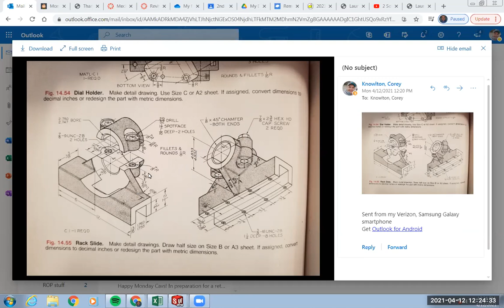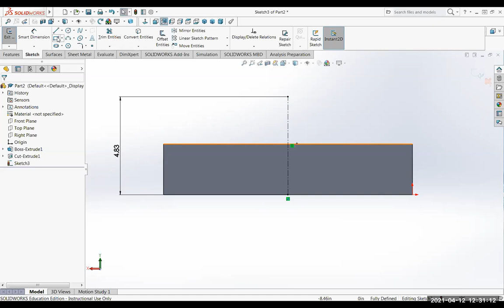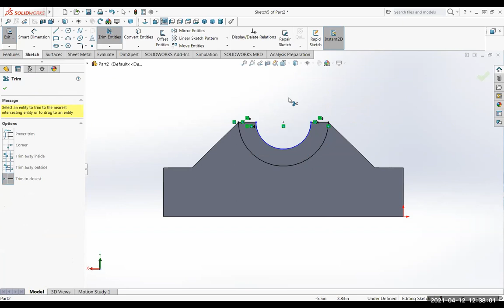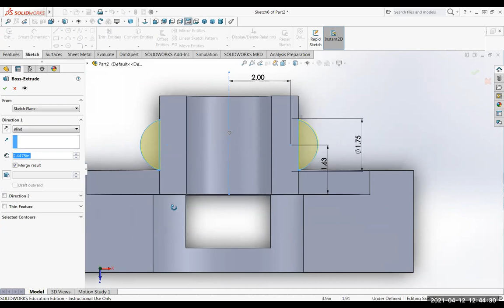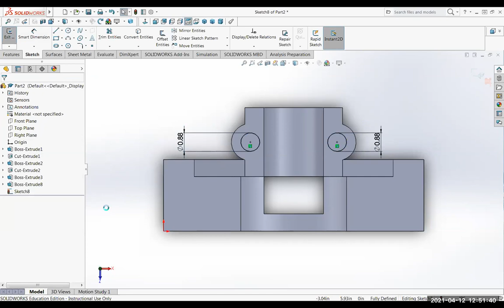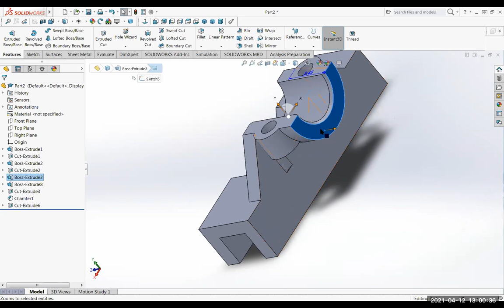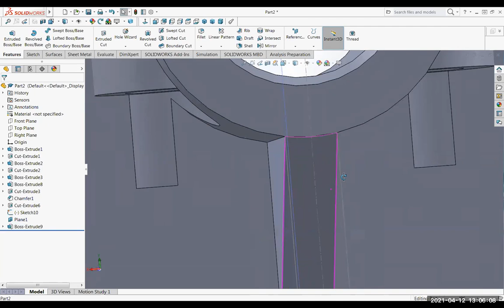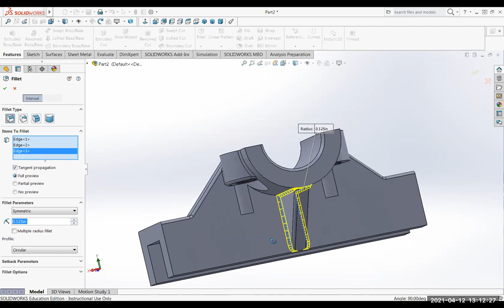Pg 454 Figure14 55 Main body